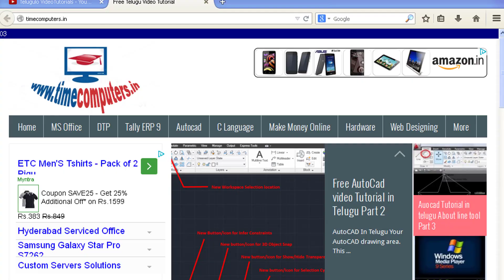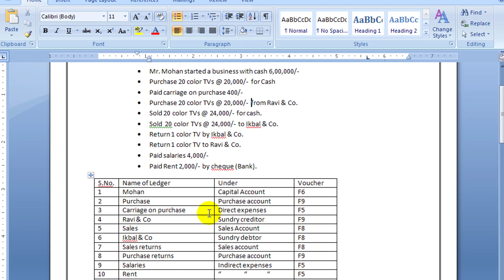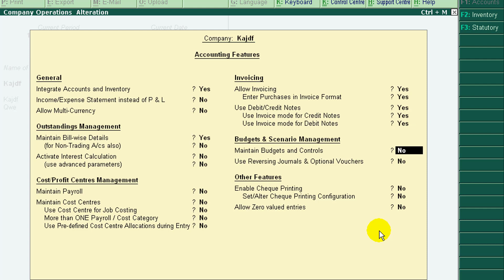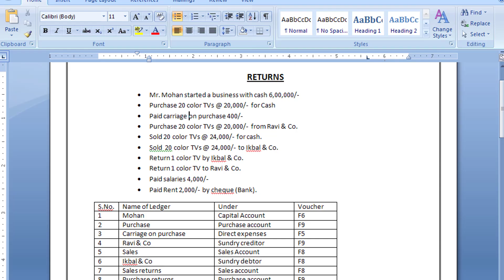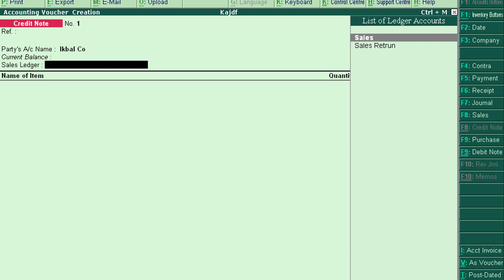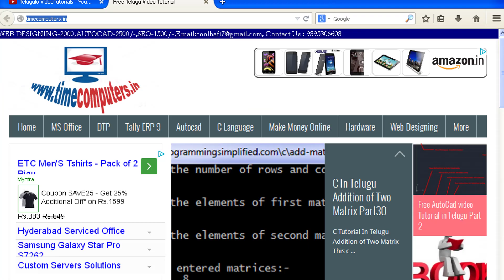Tally Tutorial In Telugu Part 10